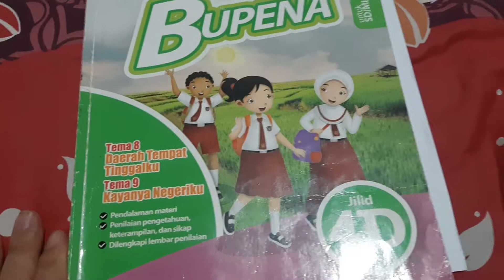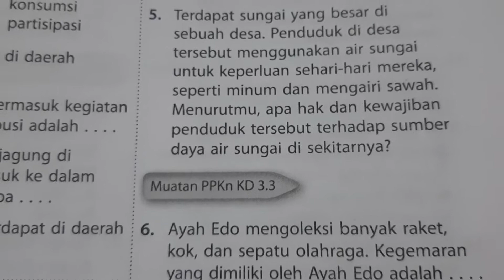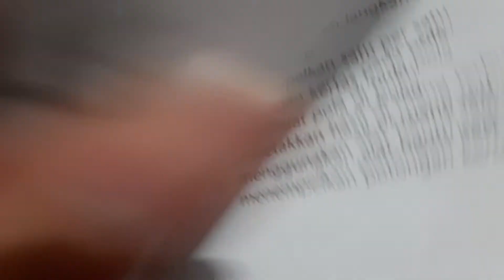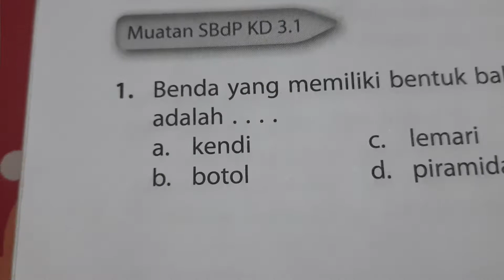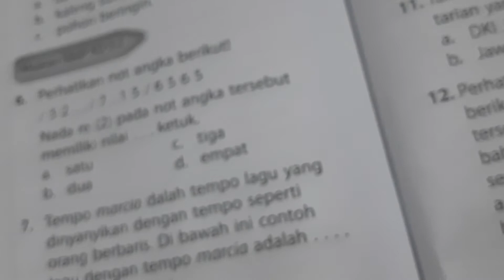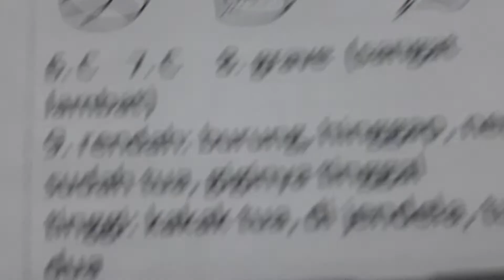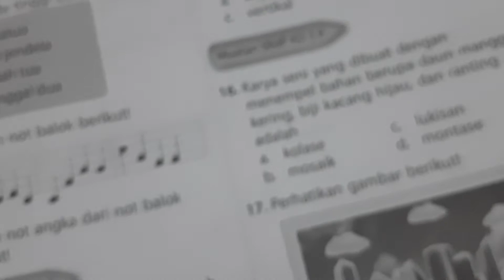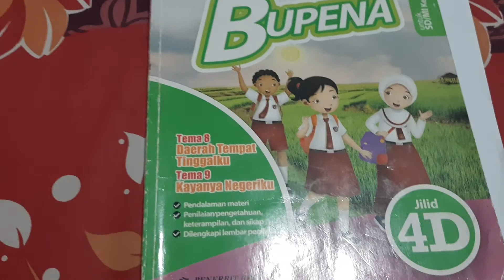BUPENA 4D - Hal. 179 - 182 | PKN/SBDP | Penilaian Akhir Paket 2